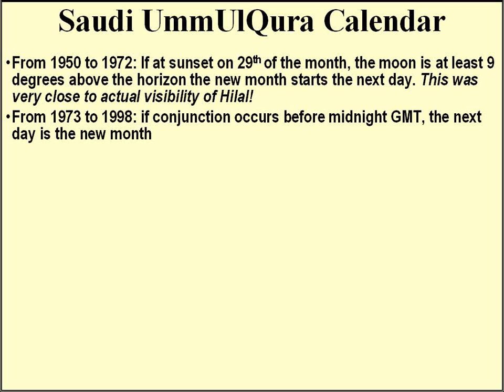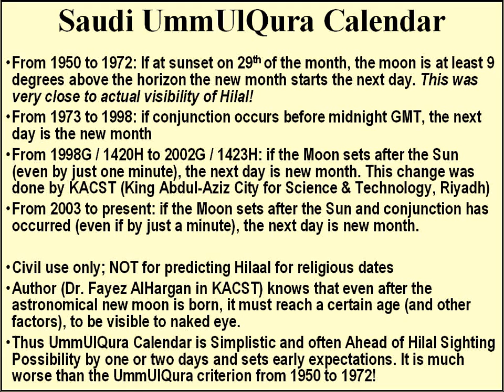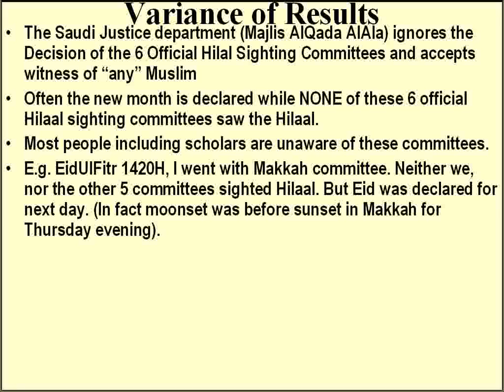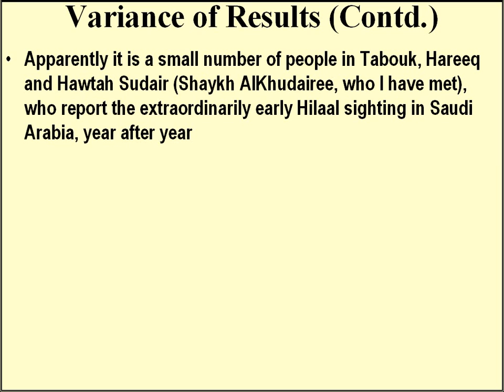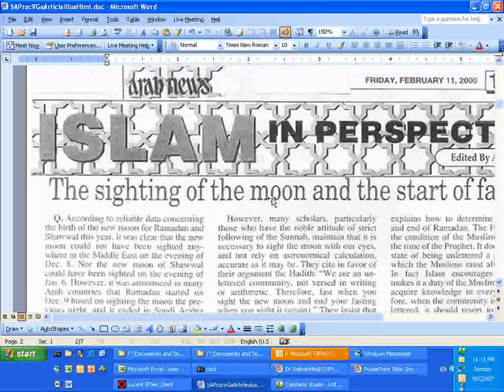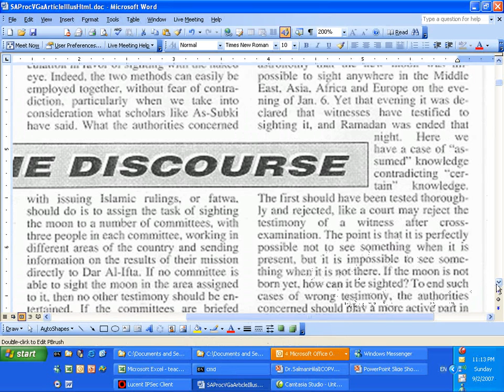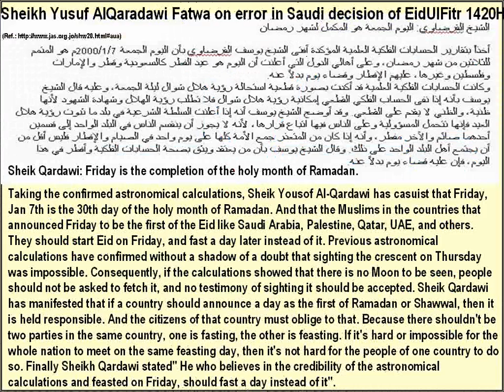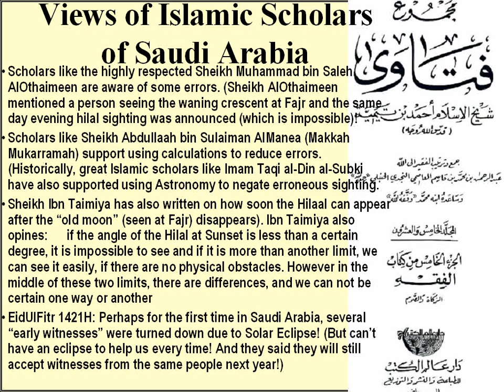Moon Sighting & Islamic Dates Solution, Part 2 of 7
Hilal Sighting & Islamic Dates
Basic Information on Hilal Sighting
Calculations for Dark Astronomical New Moon vs. Calculations for Visible Crescent (Hilal)
UmmUlQura Calendar & the Saudi Hilal Sighting Process
Global sighting vs. Local sighting vs. "Saudi sighting"
Issue of Eid ul Adha date
Sighting & Calculations are complementary (BOTH are needed)
Zone of Uncertainty (ZOU) in Calculations
"Naked-Eye" vs. Telescope Sighting
Group vs. Solo sighting
Number of witnesses required, Size of Matla etc.
Summary and Solution